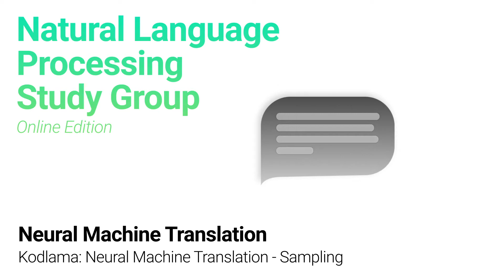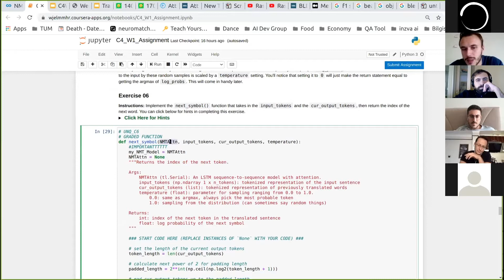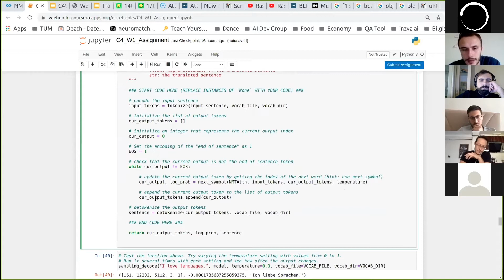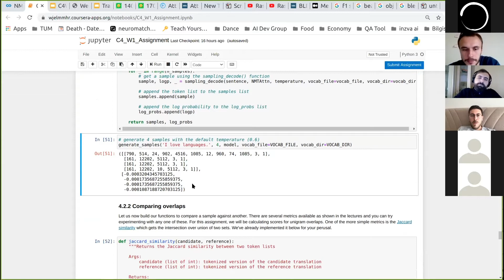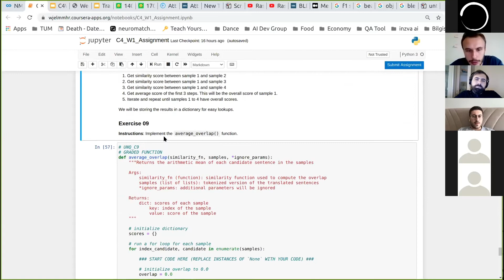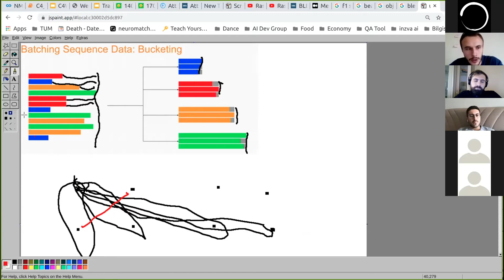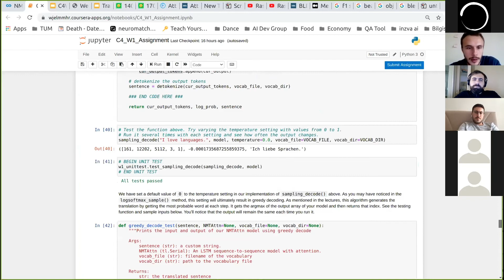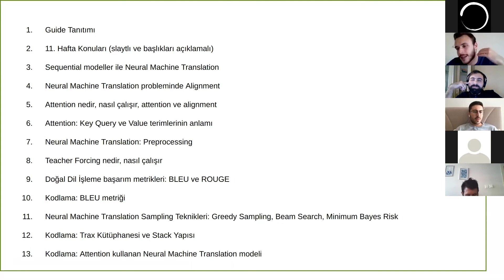Natural Language Processing Week 13 / 15 Kodlama: Neural Machine Translation - Sampling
Attention ve Neural Machine Translation üzerine olan kodlama ödevinin ikinci kısmını, yani Sampling ve Decoding ile ilgilenen bölümlerini anlatıyoruz.